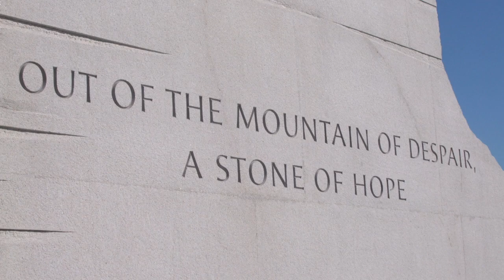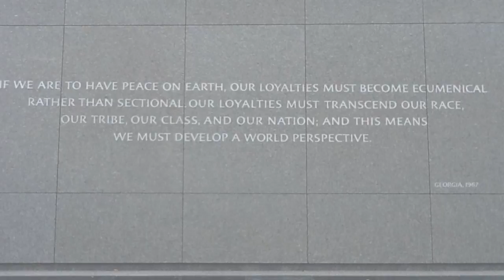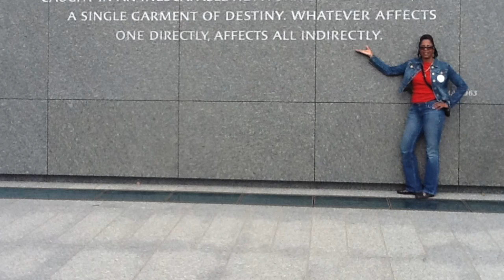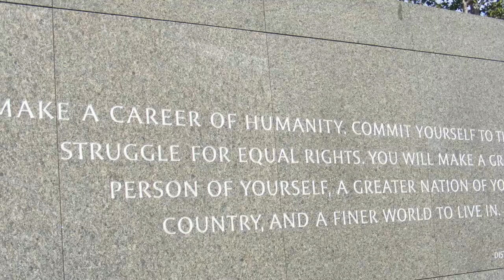MartinLKingBDay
This video is about MartinLKingBDay